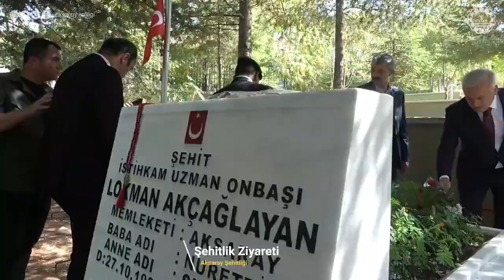19 Eylül Gaziler Günü Kutlu Olsun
Şanlı Tarihimizin Yaşayan Kahramanları Gazilerimizin 19 Eylül Gaziler Günü Kutlu Olsun